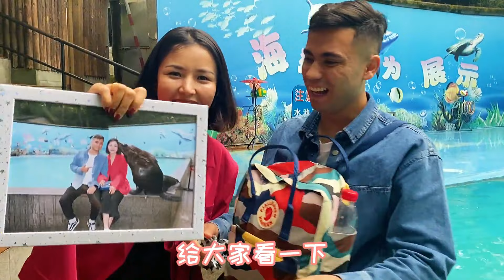法特第一次来动物园，看见猴子突然返祖，路人都笑傻了【法特一家亲】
法特小夫妻到动物园，看见猴子后兴奋了
法特一家亲，疆来会有你
记录分享新疆原生态生活和新疆美食